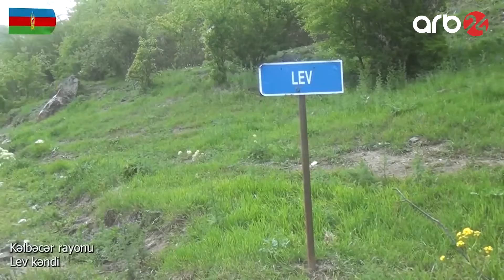Azad olunan Lev kəndinə qovuşmaq həyəcanı - Xəbərlər